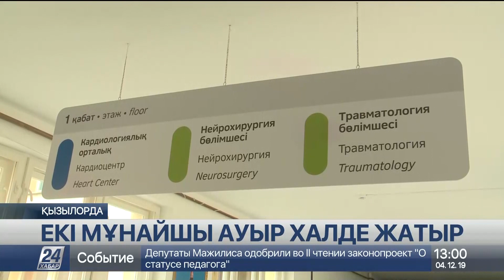4 желтоқсан 2019 жыл - 13.00 жаңалықтар топтамасы